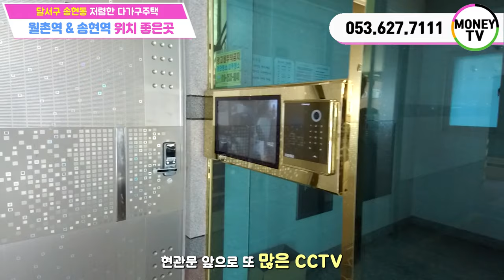♥머니TV[대구원룸매매]✅월촌역&송현역✅지하철 2곳 역세권!! 주변시세보다 많이 저렴한 다가구주택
◎ 대지면적 : 216  ㎡
◎ 연면적    :  389.2 ㎡
◎ 건축물 주용도 :  근린생활시설, 다가구주택
◎ 거래형태 : 매매
◎ 층 수   :  4층
◎ 주 차   :  6대
◎ 승강기   : 없음

● 가구구성 : 근린생활시설 2, 원룸 4, 투룸 4가구, 주인세대 (총 11가구)
● 방/욕실(개수) : 11/12
● 사용승인일자 : 2017년 4월 21일
● 방향 : 남향 (거실 기준)
● 관리비 [청소비용, 승강기 유지비용 등] :매월200,000만원 예상

▶ 대구 달서구 송현동 798-92번지 ◀

▣ 상호명 : 부동산 넘버원1 공인중개사 사무소
▣ 주소 : 대구 남구 대명동 781-8번지 1층
▣ 대표 공인중개사 : 沈民貞
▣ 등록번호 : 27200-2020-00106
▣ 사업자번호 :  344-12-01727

이미지출처